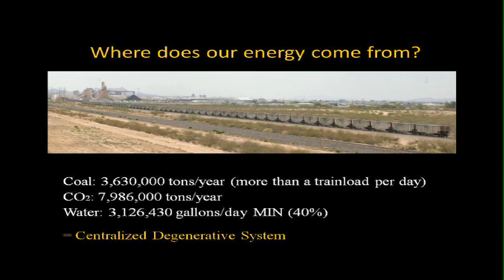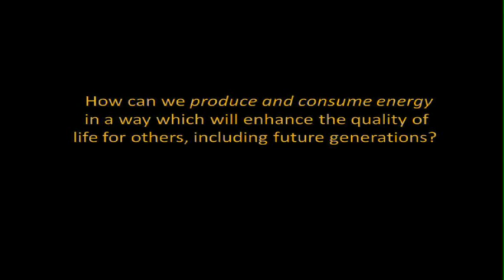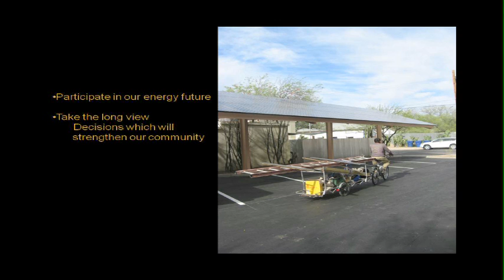TEDxTucson - Kevin Koch - Innovating Our Way Of Living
The big question of the night, Kevin Koch asked "How do we innovate our way of living?" When we begin to consider living a more sustainable way of life we're confronted with a myriad of difficult choices along the way. Often we make our decisions based on what is most convenient or easy, and avoid the complicated or more expensive choices that lead us to living in better harmony with our natural environment. In this talk, Kevin asked the audience to think about how we live our lives here in Tucson, but his message applies to everyone who seeks to live more sustainably.

Kevin Koch, owner of Technicians For Sustainability, has 12 years of experience in the solar energy industry. What's really cool about this Tucson company is the installers often ride bikes to the job, with the equipment towed in trailers! Kevin's background in solar includes NABCEP solar installation certification, installing some of the first permitted grid-tied photovoltaic systems in Tucson, and serving as a lead designer for both commercial and residential solar energy systems. Mr. Koch also serves on a range of committees and councils as a community leader in green energy and is an inspiring speaker.

TEDx is a program of local, self-organized events that bring people together to share a TED-like experience. Our event is called TEDxTucson, where x = independently organized TED event. At our TEDxTucson event, TEDTalks video and live speakers combined to spark deep discussion and connection about sustainability. The TED Conference provides general guidance for the TEDx program, but individual TEDx events are self-organized.